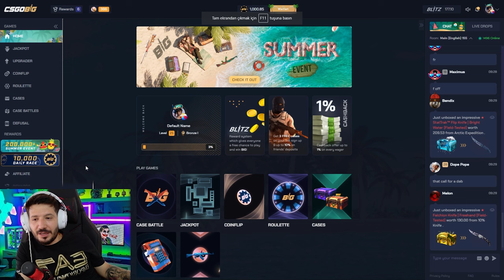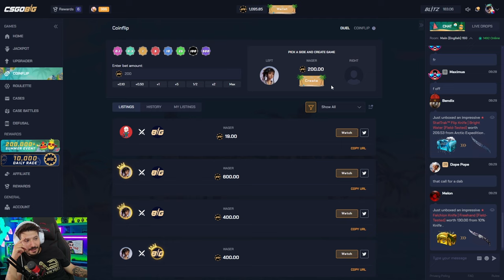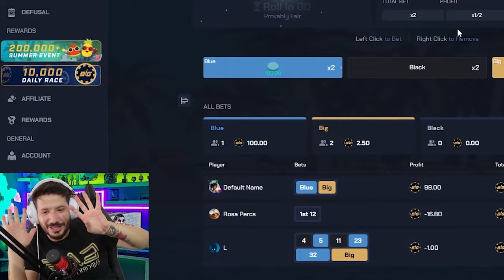BU SİTE ADAMI ZENGİN EDER Csgobig Promo Code